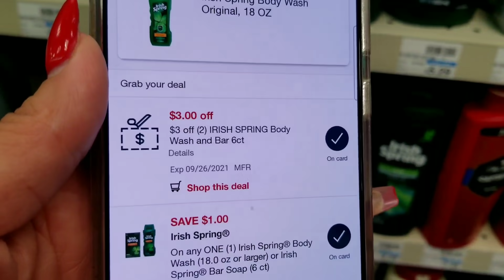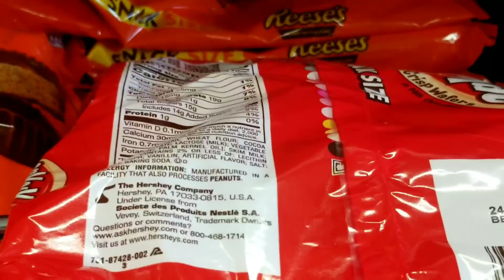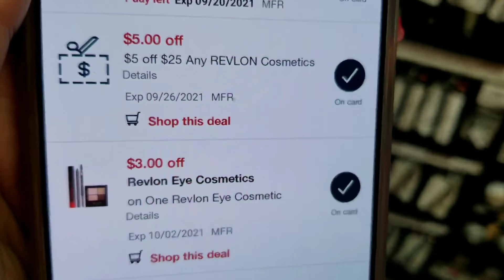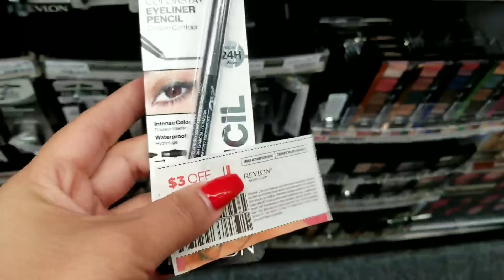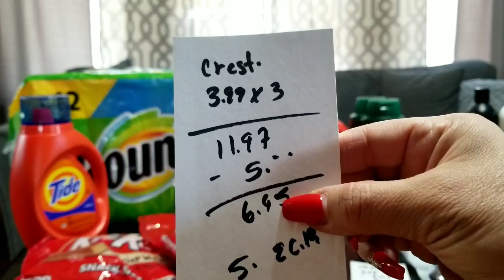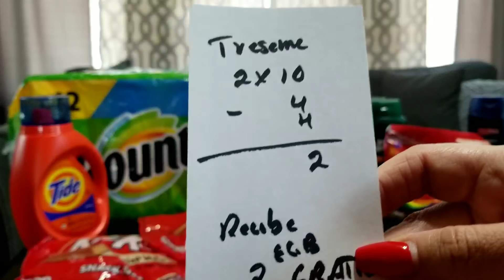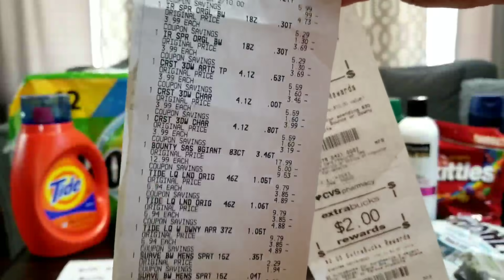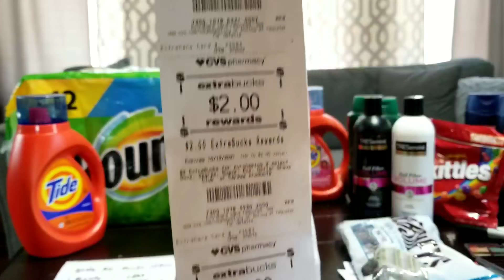CVS Gratis Compra Con Cupones 4 Glitch Super facil Con Digitales